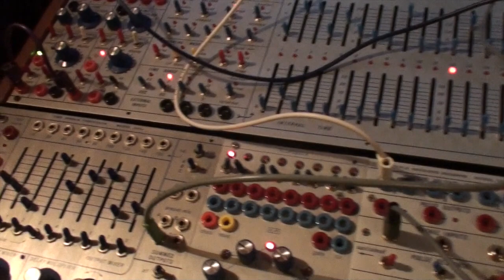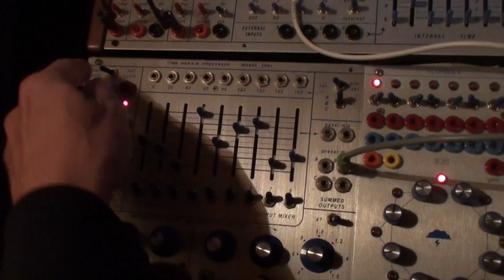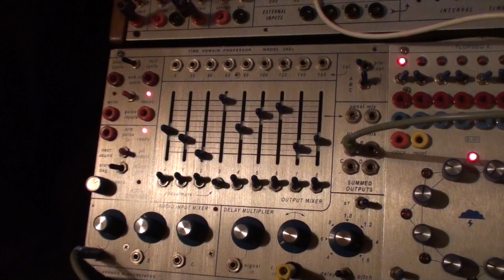18 11 19 Buchla 288v [02]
I finally took a bit of time yesterday to repair the 288v.
And then tested some settings.

It sounds sometimes overdriven, cause it's not easy to tame it!

The 259r is sent to the 288v. The output of the 288v is sent to a 291 filter.
The 248r is sequencing the 259r.
The LFO output of the 259r is FMing the filter but also modulating the its frequency.

In this video some external reverb/delay effect was added.